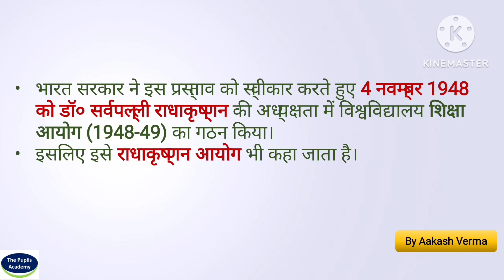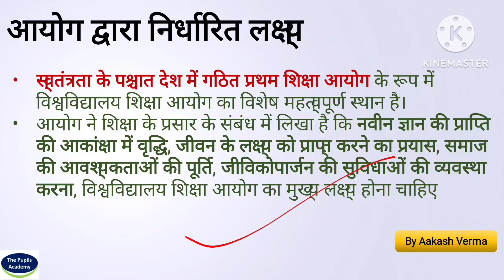विश्वविद्यालय शिक्षा आयोग (1948-49) || राधाकृष्णन आयोग || University Education commission.